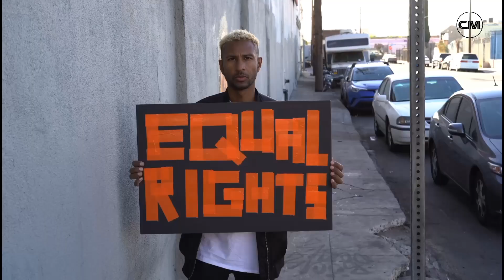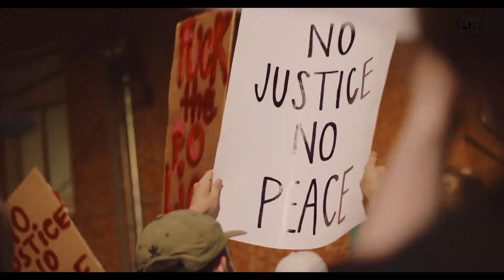The Top 10 Most Hated Countries in the World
Welcome to Chimo Media, your gateway to insightful explorations of global dynamics! Join us as we delve into the intriguing realm of international relations, focusing on the 'Top 10 Most Hated Countries in the World.' Uncover the reasons behind the controversies, dissecting political decisions, historical events, and cultural nuances that contribute to these sentiments. From discussing geopolitical tensions to exploring the impact of alliances, we bring you thought-provoking content that goes beyond surface-level narratives. Chimo Media is your destination for a nuanced understanding of the world's geopolitical landscape.